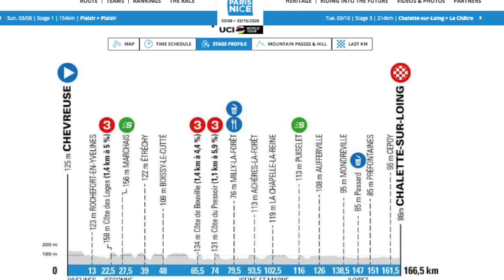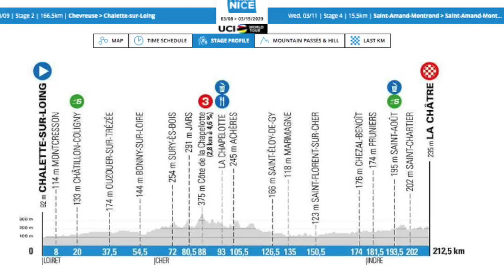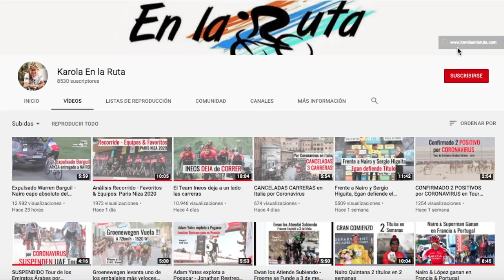Higuita llega al Embalaje - Nairo cae y pierde tiempo considerable - Paris Niza 2020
Chaquetas de invierno y piernas cubiertas, anunciaban que el frío y la lluvia no daban tregua · Conozca todos los detalles de la 2ª jornada de la Paris Niza en la que Sergio Higuita sigue sumando en la General y Nairo Quintana por una caída perdió tiempo valioso · · Gracias por Acompañarme Seguimos